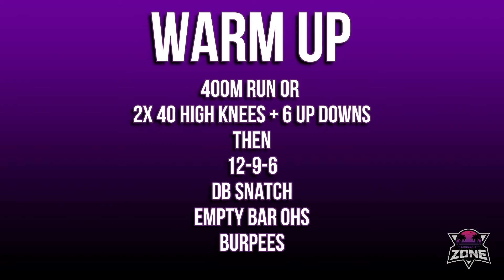SEPTEMBER 21, 2020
BUSY, BUSY